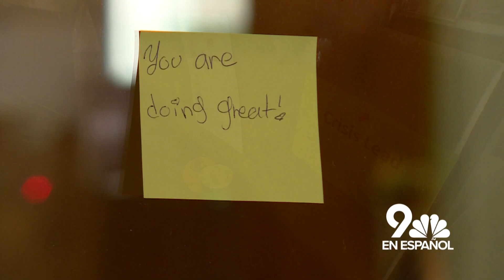Este es el resumen de noticias de la semana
Estos son algunos de los principales titulares de la semana del 17 de julio.

Migrantes se ven afectados por la falta de vivienda, el alcalde de Denver declara estado de emergencia,  comienzan las sanciones por infracciones en los carriles express de la I-70 y Leonel Messi debuta con el Inter de Miami.